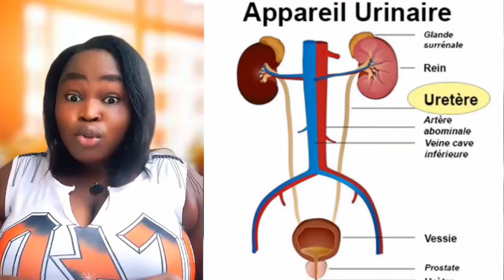Mesaj Yon bandi 5 Sekond Ki Anonse Valè ti Bebe Li Touye Akayè, Yon Polisye Mouri Solino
.Mesaj Yon bandi 5 Sekond Ki Anonse Valè t Bebe Li Touye Akayè, Yon Polisye Mouri Solino